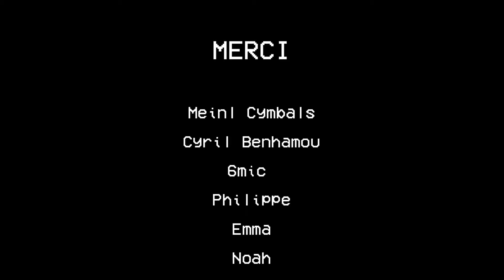#5 - UNCLE B!M - RIVER MAN (Nick Drake) - Live In Studio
Uncle B!M live denger studio Marseille. 28/12/2020. No overdubs, all recorded live

0:00 part 1
2:35 transition
2:43 part 2

Bastien Ballaz - Denis Frangulian - Jerome Mouriez

Son : Olivier Marzullo
Video : Gerald Kuentz
Denger studio Marseille

River man by Nick Drake, arrangements Uncle B!M